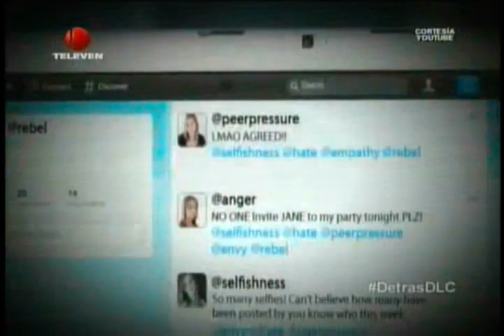Detrás de las Cámaras (11-09-2013) Televen. Parte 5 - Final